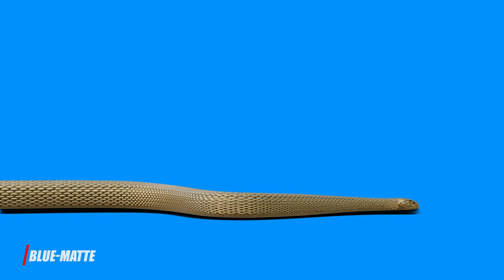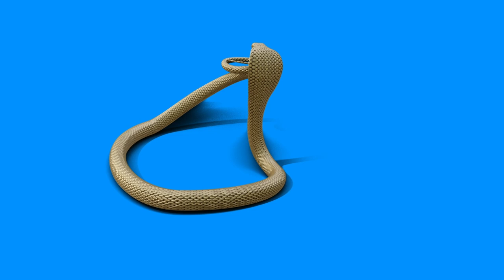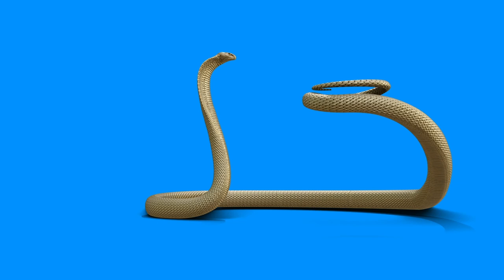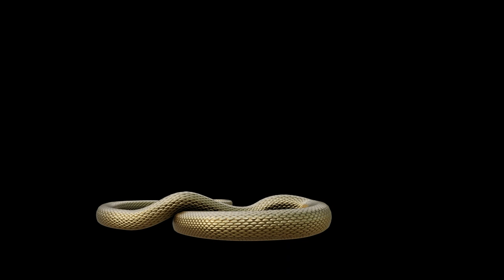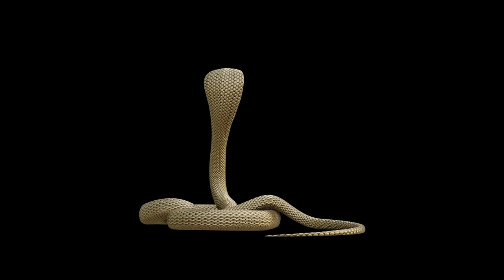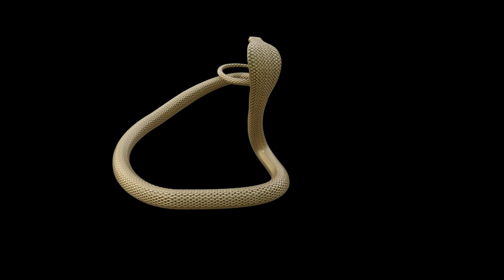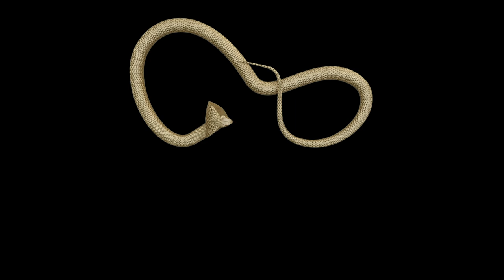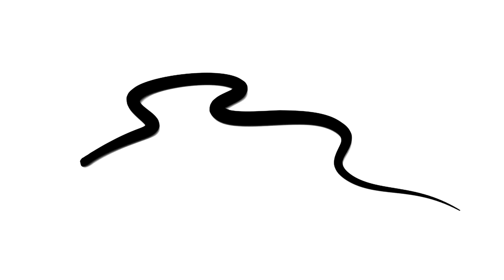Naagin 6 - Pratha Animation | Stock Footages | Greenscreen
InPhenix Naagin Creator Essentials is a whole bundle of collection of Naagin Animations from each seasons and characters It is a collection of stock footages and assets specifically created and targeted for YouTube content creators.

Specifications:
1) Rendered in Blender 3.0 Eevee Render engine
2) Includes Alpha map
3) 1080p HD H.264 Mp4 Codec
4) No motion blur included (Easily keyable)

Any one can download these footages and use where ever you wanted. There is no need to give the owner credits. But we wish you to give us animation credits on your videos (only if you can). You will never be receiving any type of copyright complaints from our company.

Make sure that you visit our community tab for my latest news and updates of our team about upcoming animations.
You can contact our Insta IDs :
Official  : @inphenixessentials
Personal : @hasth4r